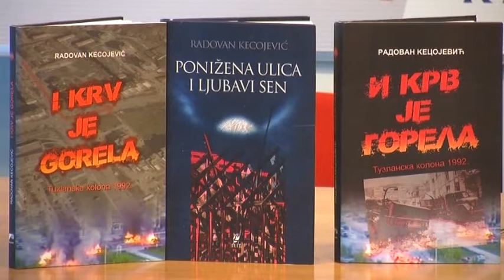Sutra godišnjica "Tuzlanske kolone" – 14.5.2019.